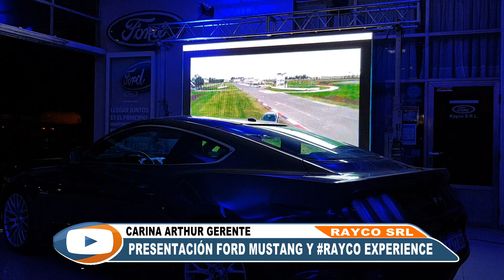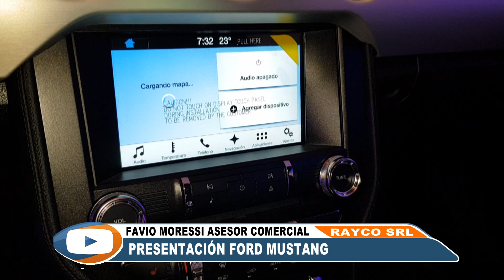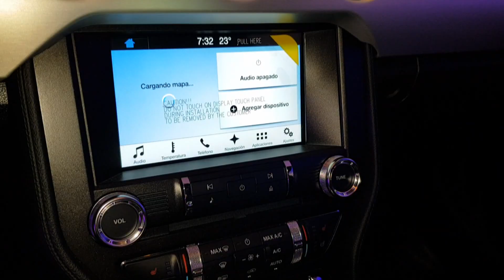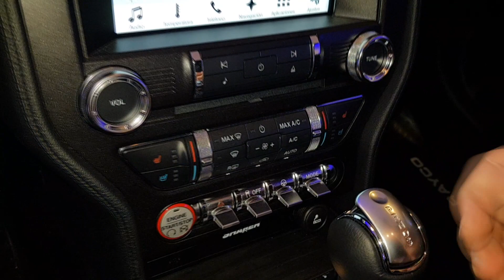Presentación Ford Mustang en Rayco SRL